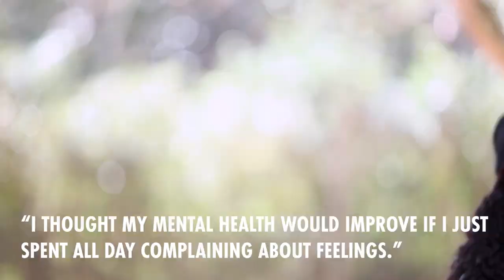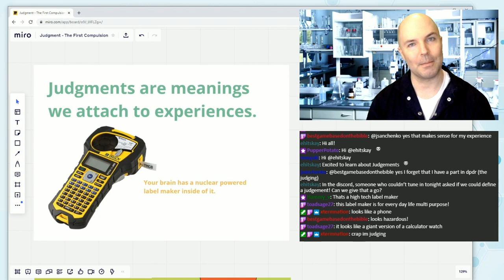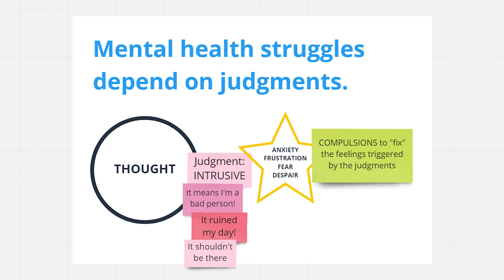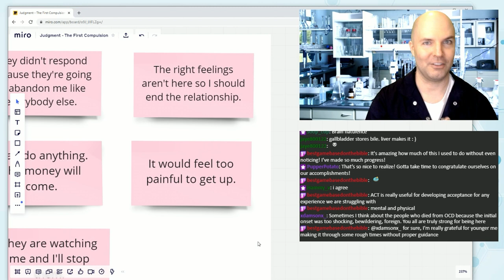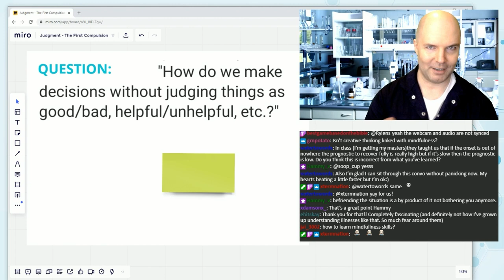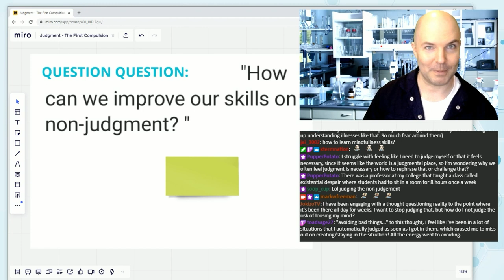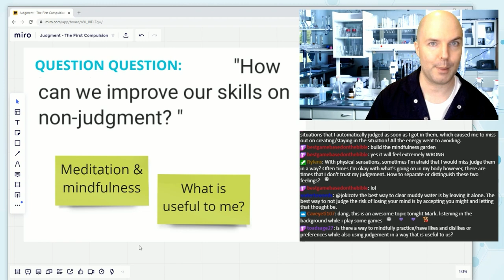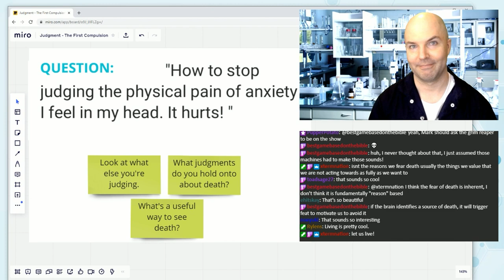Judgment, Non-judgment, & Mental Illness Recovery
-- Whether it's intrusive thoughts, depression, sensorimotor symptoms, derealization and depersonalization, social anxiety, reacting to voices, gambling excessively, eating compulsively, misophonia, and everything in between, it's so useful to look at how the compulsions with which we struggle, begin with us judging experiences, which then triggers all sorts of emotions we don't like, which we then try to control in all sorts of ways that cause problems.

You can grab my book, YOU ARE NOT A ROCK, wherever books are sold, like here on Amazon